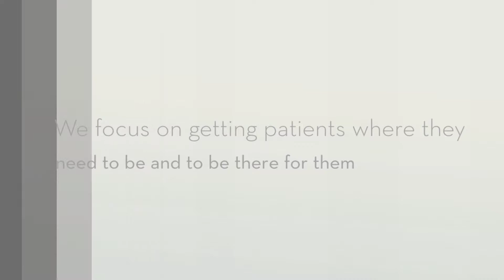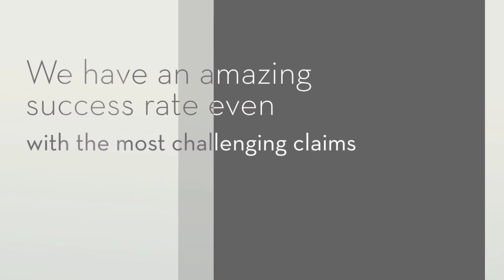Royal Palm Medical Supply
RPM was founded on the guiding principle of putting patients first. From the start, RPM's team has been focused on getting patients where they need to be and being there for them every step of the way.
Providing a full range of home medical products, supplies and services, RPM couples its extensive portfolio with experts in each category to match patients' needs with the best solutions.
Privately owned and operated, RPM has worked with patients, health plan partners and referrals to make it easy to get what they need quickly and cost effectively. RPM has a proven track record of meeting all providers' distribution requirements and exceeding patients' expectations.